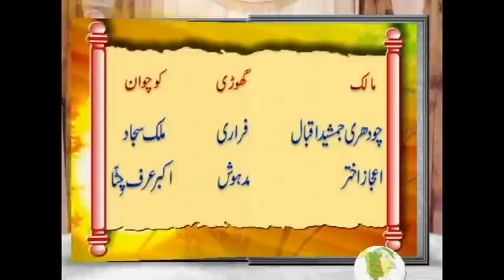ghourghushti horse race ferrari vs madhosh 23/03/2013